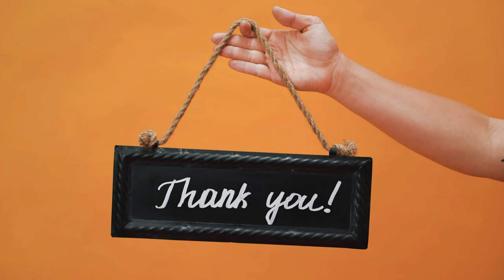Sleep Music: Positive Healing Aid For Rejuvination During Sleep.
Video for people that just want some help falling asleep.  Great one to share and listen to before bedtime or to allow you to get in the mood to sleep. I hope you get the best sleep tonight!

1. Fade Away - Ai Music  2:04:11  (00:00:00)
2. Glory - Ai Music  1:52:05  (2:04:11)
3. Lie To The Sun - Ai Music 1:48:01  (3:56:16)
4. I Don't Mind The Sharp - Ai Music 1:15:12  (5:44:17)
5. Jumping Space - Ai Music  1:05:09  (7:00:04)
6. Easy Fashion - Ai Music   2:11:06  (8:05:13)
7. Returned Home In Triumph  2:06:23  (10:16:19)
8. Goodnight (short version)  2:33:01  (12:23:17)
9. Through The Tree Hole Of Reality & Future  1:08:09  (14:56:18)
10. Riverview  2:16:17  (16:05:02)
11. Mountains  4:24:09  (18:21:19)
12. Grow  4:30:20  (22:46:03)
13. Making Change  2:23:19  (27:16:23)
14. Making A Change  3:38:13  ( 29:40:17)
15. Have A Break  5:17:06  (33:19:05)
16. Sensual  4:13:03  (38:36:11)
17. Don't Take My Soul (LoFi Remix)  3:39:10  (42:49:14)
18. Thankful  3:45:07  (46:28:24)
19. Storm  3:06:22  (50:14:06)
20. Thunderstruck  2:50:21  (53:21:03)
21. Ascending  2:11:01  (56:11:24)
22. Heart Beat  2:04:16  (58:23:06)
23. Terranova  2:50:08  (1:00:27:22)
24. Healing  2:40:12  (1:03:18:05)

I appreciate the likes, comments, and those that want to subscribe makes sure to hit the notification bell so you don't miss out on my new videos as I roll them out.

Here's To BEST SLEEP!!